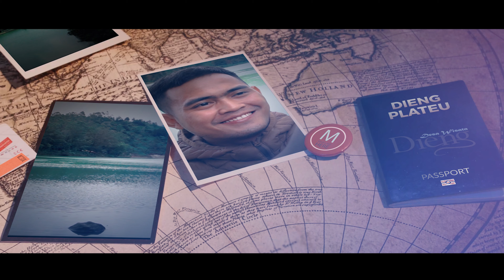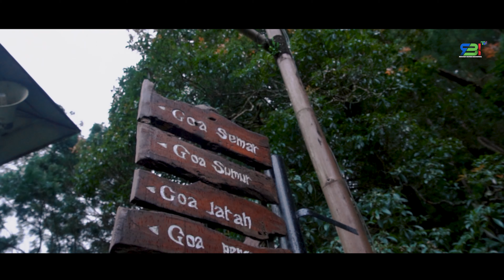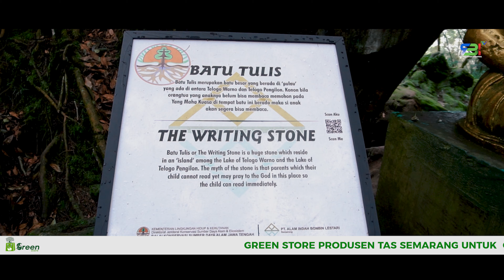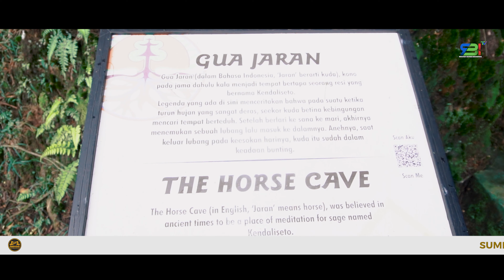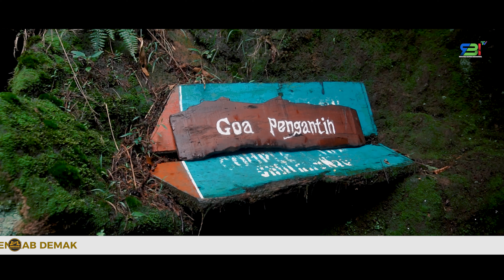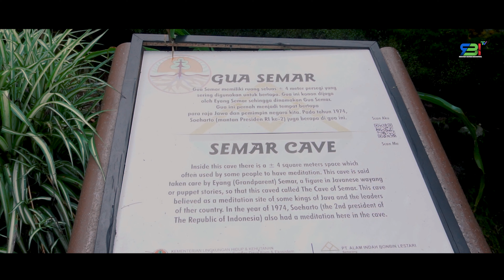Telaga Warna, Indahnya Dieng Dengan Resolusi 4K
Hai sobat RBI, ada yang pernah ke Telaga Warna? Kali ini RBI TV mampir ke Telaga Warna Dieng nih guys, tempatnya indah sekali, penasaran? yok ikut RBI Explore Telaga Warna... simak videonya sampai selesai yaa..